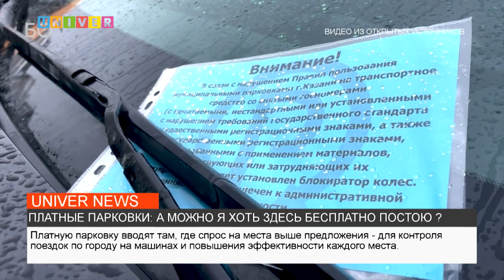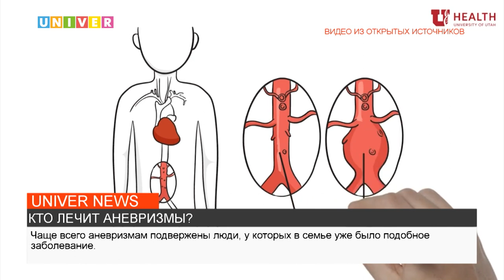НОВОСТИ КФУ от 07.02.2023